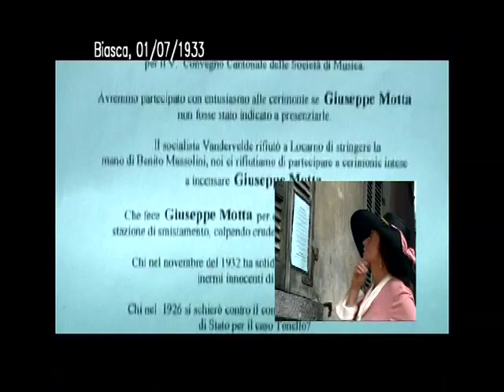Libello contro G. Motta - Biasca la rossa